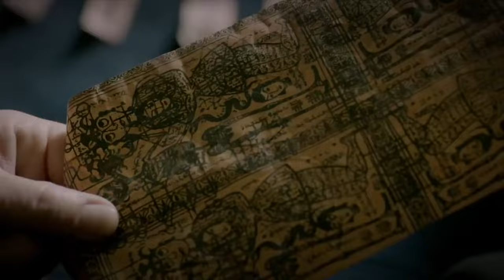Dabbe 5: Zehr-i Cin | Fragman